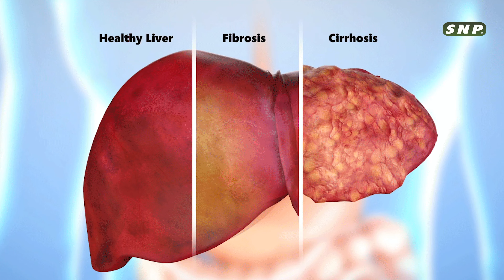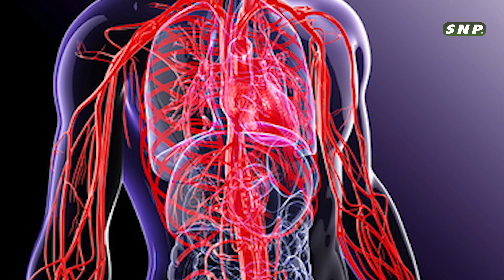கல்லீரல் பாதிப்பின் அறிகுறிகள் | Liver Damage symptoms and solution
Welcome to SNP World. We have cured more than lakhs of diseases with Sembavala Panam. It is 100% natural and no side effects.

Location:
SNP Wellness World
D 64, Thillai Nagar 8th Cross East
Trichirappalli-620018
Tamilnadu
India
Map:

liver
liver disease
liver detox
liver symptoms
liver disease symptoms
liver disease treatment
liver damage treatment
liver cancer
liver problem
liver cleanse
liver infection
kalleeral noi
fatty liver
liver bile
vai kasappu
Early Warning Signs Of Liver Damage
liver disease symptoms and causes
liver failure symptoms in tamil
liver symptoms in tamil
signs of liver damage
liver damage symptoms
liver damage symptoms in tamil
liver disease symptoms
signs of liver problems
signs of liver cirrhosis

கல்லீரல்
கல்லீரல் பாதிப்பின் அறிகுறிகள்
கல்லீரல் வீக்கம்
கல்லீரல் கொழுப்பு
கல்லீரல் பாதிப்பு
கல்லீரல் நோய்
கல்லீரல் வீக்கம் அறிகுறிகள்
கல்லீரல் நோய் குணமாக